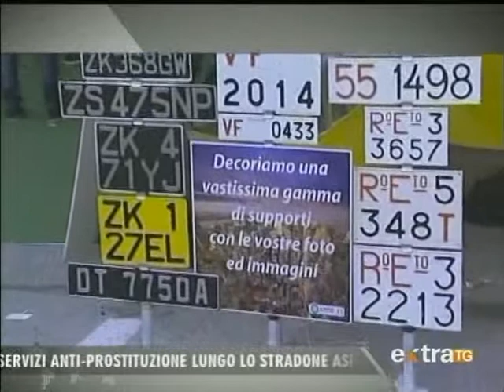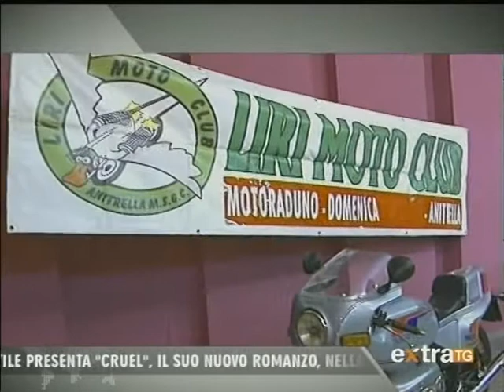EXTRA TG 03 03 2015 31° Mostra Scambio auto e moto d'epoca